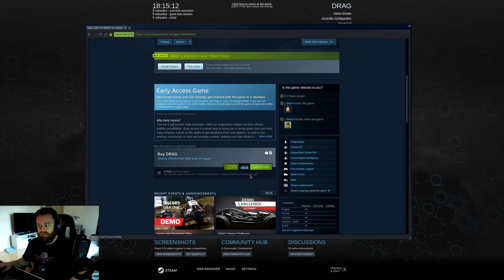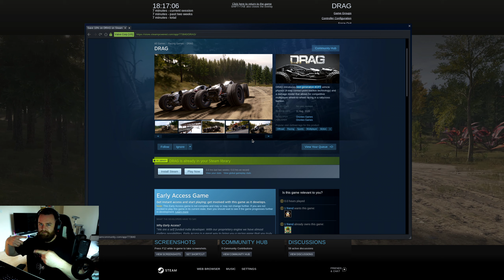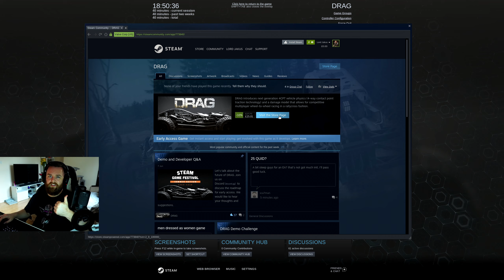DRAG | Linux Gaming | Ubuntu 20.04 | Native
DRAG running natively through Linux.

GPU : Nvidia RTX2080ti
Memory: 32Gb
CPU: Intel I7 9700k 3.60Ghz